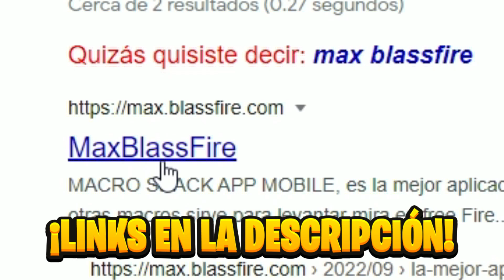NUEVOS EVENTOS DE LA AGENDA SEMANAL DE FREE FIRE, CUBO MAGICO GRATIS, PROYECTO CARMESI y PUÑOS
DESCRIPCIÓN⤵

-ACTIVA LA 🔔